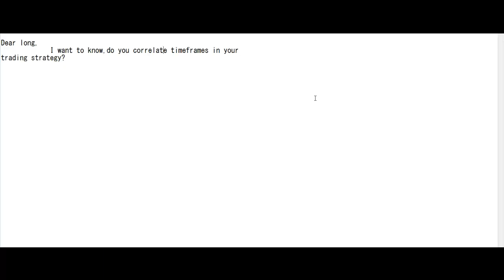I want to know,do you correlate timeframes in your trading strategy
I want to know,do you correlate timeframes in your trading strategy yes,short time frame is always temporary